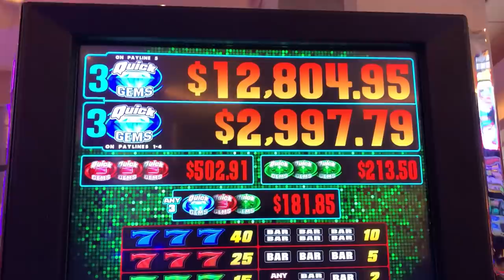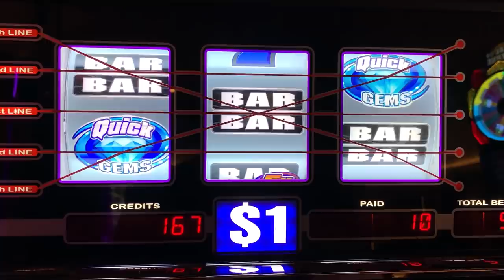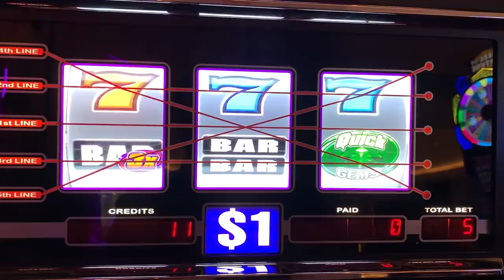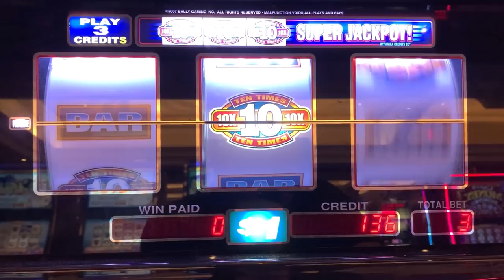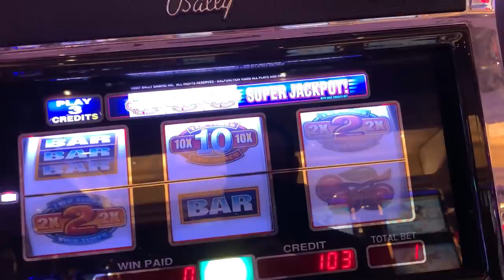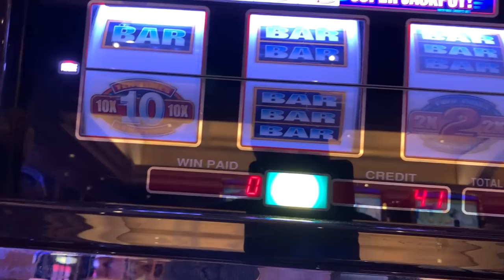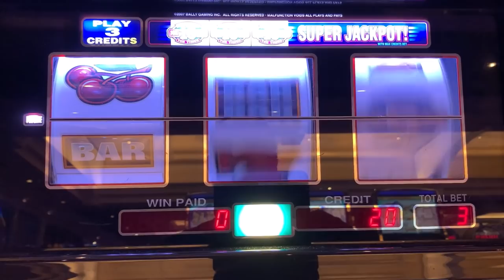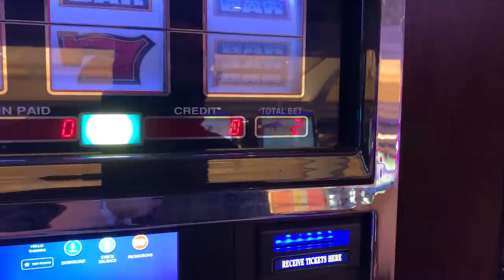CLASSIC CASINO SLOTS: QUICK GEMS + 2X 10X 5X BONUS TIMES SLOT PLAY! BLUE FRAME WIN!?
LIST OF DIFFERENT CLASSIC OLD SCHOOL CASINO REEL SLOTS PLAYED AS OF THIS VIDEO.

COLOSSAL DIAMONDS
5 REEL DOUBLE GOLD
TRIPLE STARS WHEEL OF FORTUNE
BLACK DIAMOND
4 REEL TRIPLE STARS
9 LINE 4 REEL TRIPLE STARS
TRIPLE DIAMOND
DOUBLE GOLD
WILD ZONE
2X5X10X FRENZY
TRIPLE STARS
LUCKY 7S
5 REEL TRIPLE RED HOT
TRIPLE STRIKE
TRIPLE HOT ICE
EASY MONEY
5 REEL 5 TIMES PAY
5 REEL FIRE LINES
5 REEL KEEPIN IT HOT 3X4X5X
5 REEL DOUBLE DIAMOND FREE GAMES
5 REEL TRIPLE DOUBLE RED HOT
EXTRA MONEY
5 LINE 2X5X10X
TRIPLE CASH
5 LINE TRIPLE DOUBLE BUTTERFLY SEVENS
2X5X10 PAY
5 LINE DOUBLE 4 TIMES PAY
TRIPLE LOOT
PINK DIAMOND
WINE AND ROSES
5 LINE 2X3X4X WHITE ICE
4 TIMES DIAMOND
MUCHO DINERO
5 LINE TRIPLE HOT ICE WHEEL OF FORTUNE
5 REEL TRIPLE DOUBLE DIAMOND
TRIPEL DOUBLE MOOLAH
5 REEL TRIPLE STARS
5 REEL TRIPLE DOUBLE STARS
SIZZLING 7S
DIAMONDS OF DUBLIN
5 REEL TRIPLE STRIKE
5 TIMES PAY RED WHITE & BLUE
TRIPLE 5 TIMES PAY
TABASCO
BLACK AND WHITE 777 QUICK HIT
5 REEL WILD GOLD BARS
DOUBLE LUCKY
DOUBLE DIAMOND
TRIPLE LUCKY
TRIPLE BONANZA
5 REEL QUICK HIT FEVER
BLAZING 7S
DOUBLE BLACKJACK
DOUBLE 3X4X5X DIAMOND
DOUBLE HEARTS
DOUBLE CHERRY BAR
BLAZIN GEMS
3 ALARM FIRE
DOUBLE BLACK TIE
FIVE STAR
5 LINE WILD RED SEVENS WHEEL OF FORTUNE
FIRECRACKER WILDS
2X3X4X5X GOLD
TOTAL MELTDOWN
DOUBLE 10 TIMES PAY
5 REEL VIBRANT 7S
RED WHITE & BLUE
DIAMOND JUBILEE
5 REEL TIKI BEACH
3 REEL 88 FORTUNES
4X LUCKY FOUR LEAF CLOVER
5 REEL RAWHIDE MARSHALLS BOUNTY
LUCKY RUBY
PATRIOT
BARS & SEVENS
5 LINE SUPER TIMES PAY FREE GAMES
4 REEL TRIPLE LUCKY MAGIC 7777
5 REEL TRIPLE LUCKY
TRIPLE DOUBLE RED HOT STRIKE
5 REEL DOUBLE STRIKE
COLOSSAL STARS
4 REEL 9 LINE TRIPLE HOT ICE
3 LINE DOUBLE DIAMOND
5 REEL QUICK HIT GOLD FEVER
SHAMROCK
5 REEL TRIPLE DOUBLE BUTTERFLY
5 REEL LUCKY CHANGING SEVENS
TRIPLE JACKPOY
5 REEL SPINFERNO
3X 2X BURNING BARS
5 REEL TOP DOLLAR
10 TIMES STRIKE
MEGABUCKS DOUBLE GOLD WHEEL BONUS
5 REEL DOUBLE STRIKE
5 RELL DOUBLE BLACK & WHITE JACKPOT QUICK HITS
5 REEL 20 LINE DOUBLE 3X4X5X PAY
TRIPLE STARS WHEEL OF FORTUNE GOLD SPIN DELUXE
5 LINE TRIPLE LUCKY
DOUBLE STRIKE
DOUBLE SAPHIRE WHEEL OF FORTUNE GOLD SPIN
4 REEL 9 LINE TRIPLE LUCKY
4 REEL 9 LINE TRIPLE STARS
DOUBLE BLAZING 777
5 REEL DOUBLE LUCKY STRIKE
5 REEL TRIPLE DOUBLE RED HOT STRIKE
REEL STAMPEDE
5 LINE IN THE MONEY
TRIPLE BUTTERFLY SEVENS
5 REEL 3 TIMES PAY
5 REEL TRIPLE DOUBLE HOT PEPPERS
5 TIMES PAY PROGRESSIBE JACKPOT
SUPERMAG 7S
4 REEL DOUBLE JEWELED 7S
CRYSTAL STAR
5 LINE 5 TIMES PAY
FLAMING 7
FLIPPIN OUT
5 REEL TRIPLE DOUBLE 3X 2X
5 REEL 7 TIMES PAY
LUCKY LINES
5 LINE 3 REEL MYSTIC LAMP
5 LINE DOUBLE JACKPOT 777
PLINKO
JEOPARDY
PRICE IS RIGHT
21 GAMBLER 5 TIMES PAY
5 LINE BLACK % WHITE JACKPOT 5 TIMES PAY
WILD ROSE